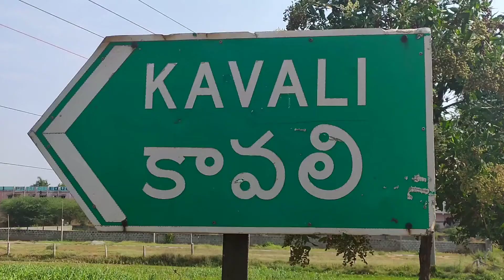కావలి లో 150 ఆక్సిజన్ బెడ్లు ఏర్పాటుచేసామన్నారు కదా మరి దీనికి సమాధానం?//AP26 NEWS//